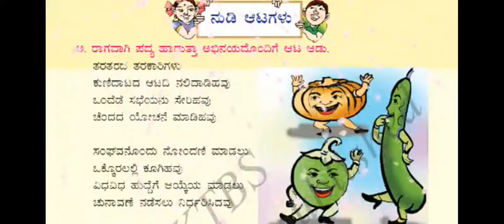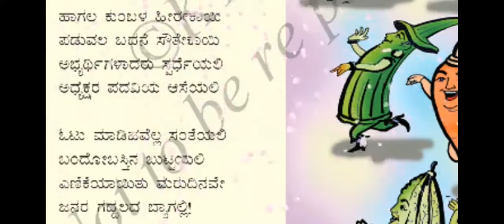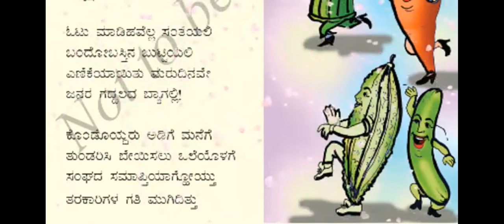4ನೇ ತರಗತಿ ಕನ್ನಡ ನುಡಿಗಳ ಆಟ ಪದ್ಯ